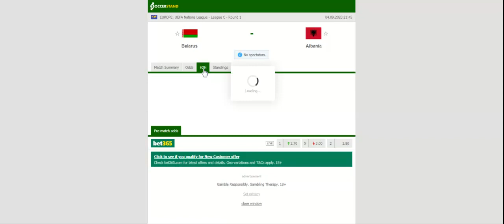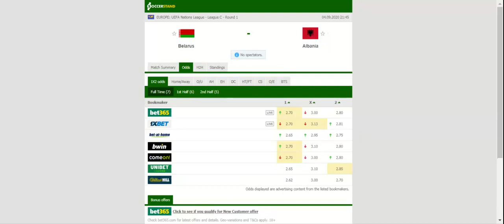BELARUS VS ALBANIA PREDICTION & BETTING TIPS - 04/09/2020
2021 college football predictions,
2019 college football predictions,
2020 ncaa football predictions,
nc state football predictions 2020,
2020 nebraska football predictions,
2020 uga football predictions,
10 football predictions 2020,
football songs,
football vines,
football skills,
football daily,
football games,
football khela,
football live,
football pump up,
football anime,
football analysis,
football asmr,
football agility drills,
football american,
football academy,
football anthem,
football boots,
football big hits,
football bloopers,
r/b football,
f c b football,
mattyb football,
s.a.b football,
football chants,